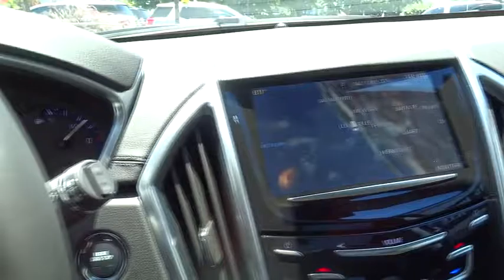2015 Cadillac SRX Los Angeles, Woodland, Beverly Hills, Thousand Oaks, Van Nuys, CA 851256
2015 Cadillac SRX